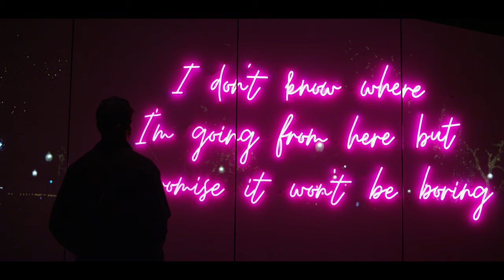Red Epic MX Reel From A Non Filmmaker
I'm not a videographer or a filmmaker, just a kid who likes to film his friends. This is a reel of my favorite shots taken on my Red. Not "the best shots", but the ones that made me feel at peace. You truly can't pick up a cinema camera and expect it to do everything for you, you have to try. I also included old shots here that I didn't expose correctly or the grade was too much, it was a learning curve but, when you get the shot just right and you earned it, it's magical.